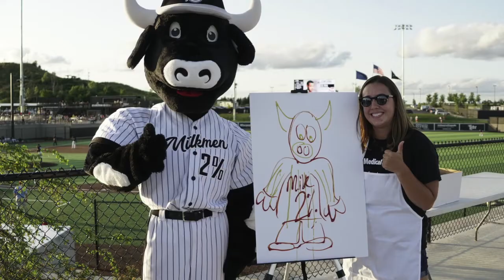Milk on Tap! Wisconsin Vision